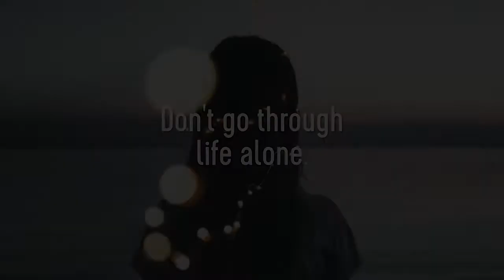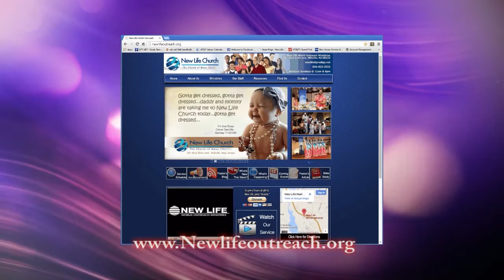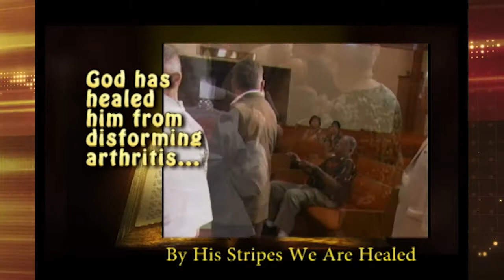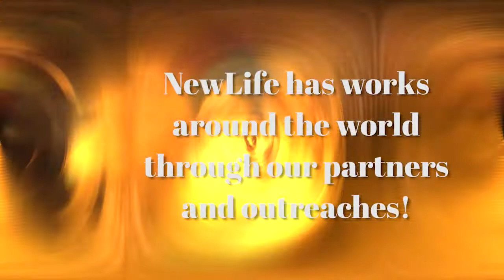YT 07 09 2022 RFM BG16